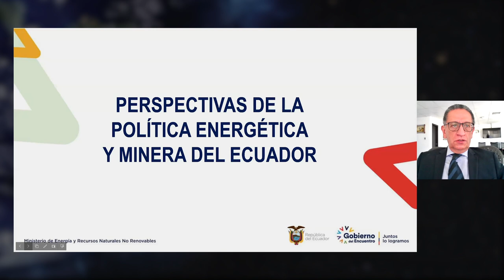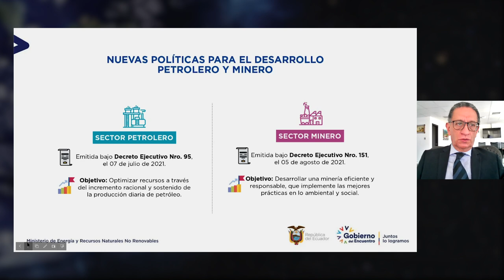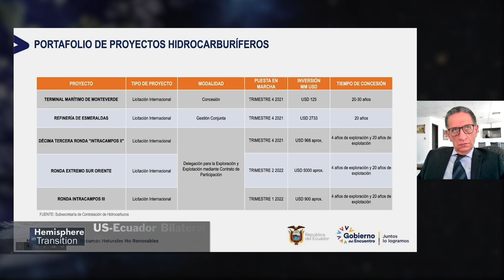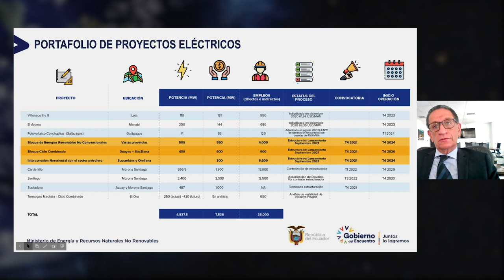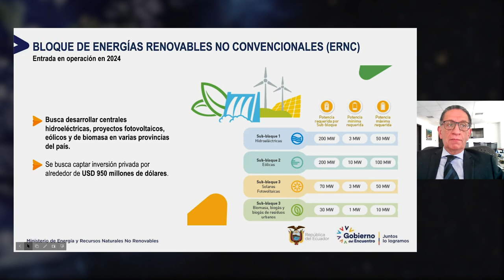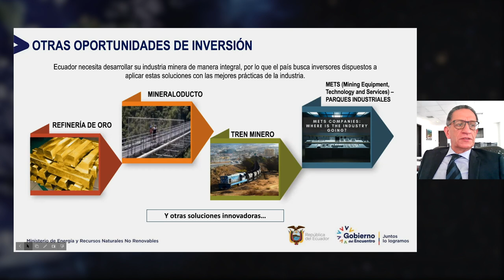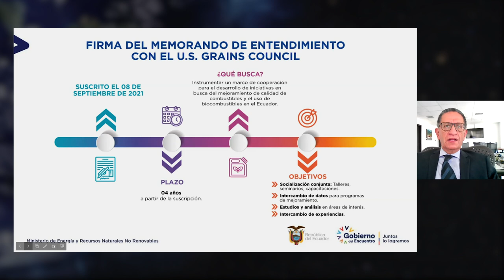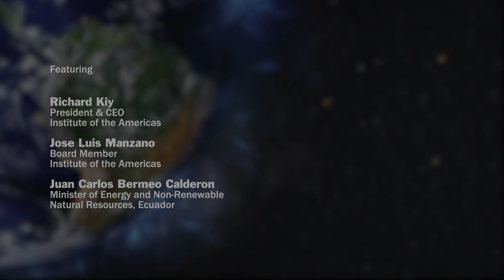US-Ecuador Bilateral Relations on Energy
The Institute of the Americas presents the US-Ecuador Bilateral Relations Post COVID: Build Back Better Together forum to help catalyze expanded private sector engagement, investment and economic development in Ecuador. The forum includes keynote addresses by senior officials from the Lasso Administration with presentations on Ecuador’s trade and economic agenda, as well as US-Ecuador bilateral relations on energy. Recorded on 09/10/2021. [10/2021] [Show ID: 37407]